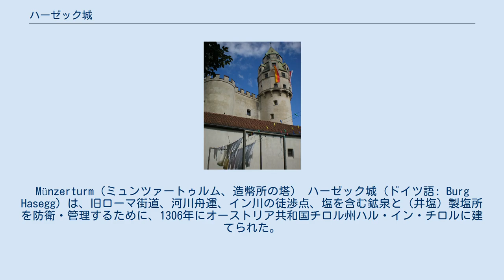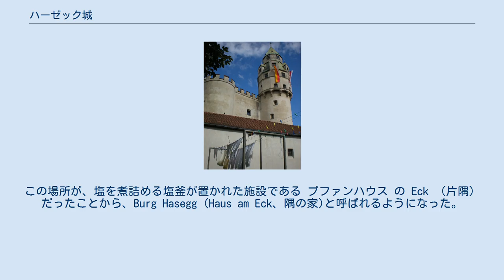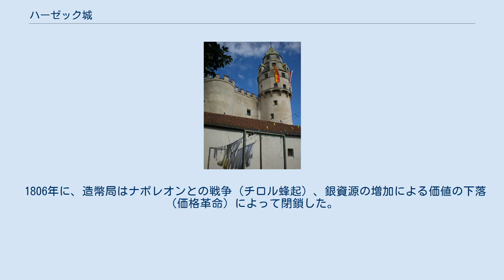ハーゼック城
Münzerturm（ミュンツァートゥルム、造幣所の塔） ハーゼック城（ドイツ語: Burg Hasegg）は、旧ローマ街道、河川舟運、イン川の徒渉点、塩を含む鉱泉と（井塩）製塩所を防衛・管理するために、1306年にオーストリア共和国チロル州ハル・イン・チロルに建てられた。
1477年には造幣局が置かれ、ヨーロッパで主流となりアメリカのドルなどに名前を残すことになるターラー銀貨、それ以前の初の完全年号入り大型銀貨グルデングロッシェン銀貨を鋳造した場所である。
現在は、貨幣の博物館となっており、昔の貨幣生産法を再現展示している。
 現在は、オーストリア製塩所が所有し、自治体に貸与している。
 もともと、市壁の一部であった。
13世紀になると、塩化物泉を煮詰めて塩を生産する製塩所で発生する火災を早期に発見する必要性から、塩の塔（1296年の資料には Turm bei der Saline）と呼ばれる火の見櫓が置かれた。
この場所が、塩を煮詰める塩釜が置かれた施設である プファンハウス の Eck （片隅）だったことから、Burg Hasegg (Haus am Eck、隅の家)と呼ばれるようになった。
城自体は1306年に初めて言及されている。
 1477年になるとオーストリア大公ジークムントにより、造幣局が置かれた。
1480年、 1490年に要塞として増強された。
1567年、オーストリア大公フェルディナント2世によって、Burg Sparbereggから造幣所としての機能を移設され、打ち抜き機による機械的な製造が行われるようになり、城伯（プレーガー）が造幣局長も務めた。
 伝承によると、1494年に神聖ローマ皇帝マクシミリアン1世とビアンカ・マリア・スフォルツァがハーゼック城で結婚式を挙げた。
また、マクシミリアン1世の命で、Georgskapelle（ゲオルクスカペル、聖ゲオルグ教会）が併設された。
 1806年に、造幣局はナポレオンとの戦争（チロル蜂起）、銀資源の増加による価値の下落（価格革命）によって閉鎖した。
その後は、倉庫や製塩作業者のアパートとして使われた。
 1975年に、コインの博物館（Museum „Alte Münze“ ）として開業し、1976年インスブルックオリンピック記念硬貨を製造した。 2003年、Münze Hall と博物館の名称を変更し、企業の記念硬貨などの製造も行った。